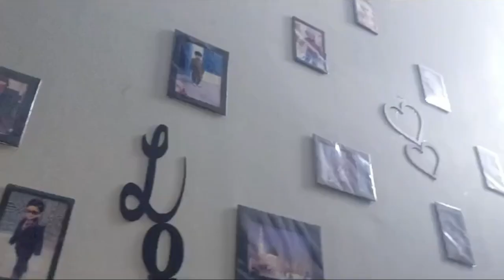gaon ky chulbuly chachu gr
1.Photoshop,
2.candel art
3epoxy resin
4.rhino
5.AutoCAD
6.Fun
7.Entertainment
8.Travel